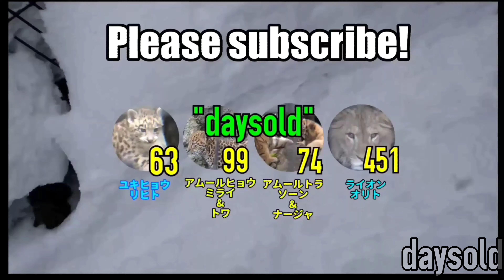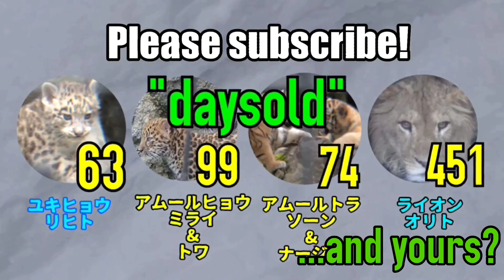【daysold】ライオンのオリトくん1年10月齢③b/ Orito Lion 1year 10months old.【百獣の王子様。】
ライオン
20190608
学名　Panthera leo
英名　Lion